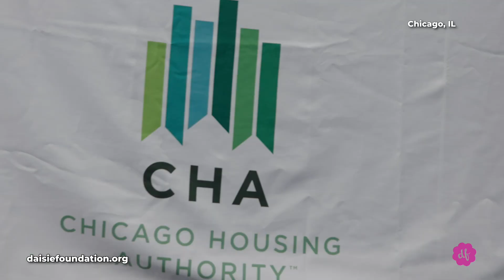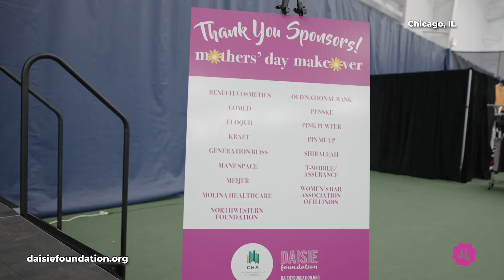2023 MOTHER'S DAY INITIATIVE RECAP VIDEO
MILWAUKEE- MONDAY, MAY 8TH, 2023

This Mother’s Day, as part of the Foundation’s Random Acts of Kindness Initiative, DF partnered with Cousins Subs to honor and surprise 300 deserving moms of Ascension Columbia St. Mary’s Hospital and Sojourner Family Peace Center.

The Daisie Foundation is proud to celebrate those who put others' needs before their own. In addition to Cousins Subs providing lunch, the incredible moms received special gifts from Benefit Cosmetics, Meijer, Kraft Foods, and Shiraleah just in time for Mother’s Day.

Chicago, MAY 10TH, 2023

For the third consecutive year, the Daisie Foundation partnered with the Chicago Housing Authority for their annual Mother’s Day Makeover honoring 150 Chicago Housing Authority residents and Northwestern Foundation moms at XS Tennis.

Each mother was not only treated to makeovers, pampering, and gifts, but also inspiration and empowerment from women of vision through the Daisie Foundation’s Leading Ladies Panel Series.

Special thank you to all of our sponsors:  Benefit Cosmetics, Comed, Daisie Project, Eloquii, Generation Bliss, Kraft, Mane Space, Meijer, Molina Healthcare, Northwestern Foundation, Old National Bank, Penske, Pink Pewter, Pin Me Up, Shiraleah, T-Mobile/Assurance, and the Women’s Bar Association of Illinois.

HOUSTON, FRIDAY, MAY 12TH, 2023
DF partnered with Raising Cane’s to honor and surprise 300 deserving first responder mothers of Harris Health Systems, as well as mothers of Santa Maria Hostel.

The Daisie Foundation is proud to celebrate those who put others' needs before their own. In addition to Raising Cane’s providing lunch for the moms, the incredible moms received special gifts from Benefit Cosmetics, Shiraleah, and Reliant just in time for Mother’s Day.

The surprises took place at three different locations, including Harris Health Acres Homes, Harris Health Casa De Amigos, and Santa Maria Hostel

In addition to Houston, DF surprised 1000 mothers throughout Milwaukee and Chicago Mother’s Day week.